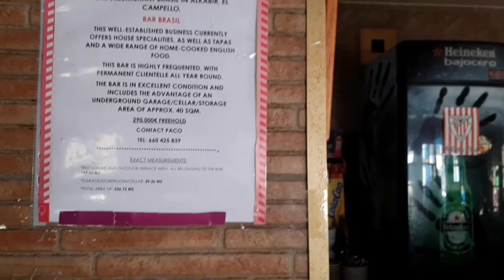ECD#33 Villa Rent, it's worth every penny.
Urbanization alkabir, a perfect place for a family holiday in between Alicante and Benidorm